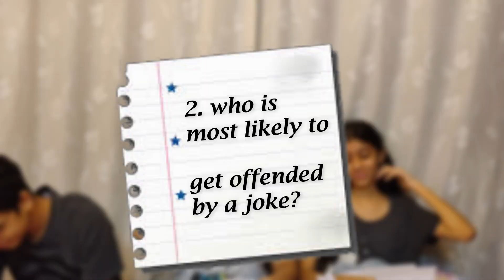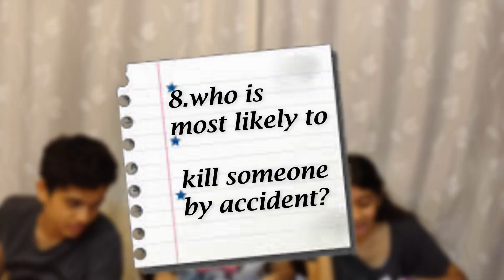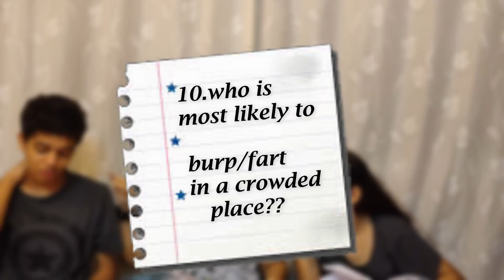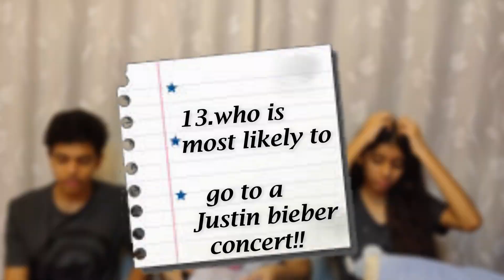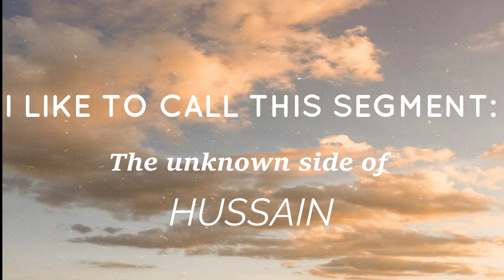Most likely to challenge FT.my BEST FRIENDS!! + Random fun!!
So today’s video is really really hilarious and its with two of my favourite people in the entire world!! They are my best friends ARVA and HUSSAIN. We are gonna do the MOST LIKELY TO challenge and had a lot of fun!! CAN’T WAIT FOR YOU GUYS TO SEE THE VIDEO :)
also if u saw the video till the end
Comment: BINOD!!
Grab a snack and enjoy the video

ADD ME ON:
Your support would mean a lot to me.
 –xoxo